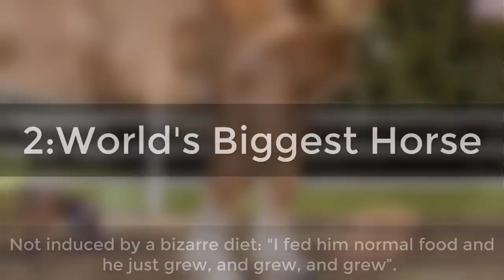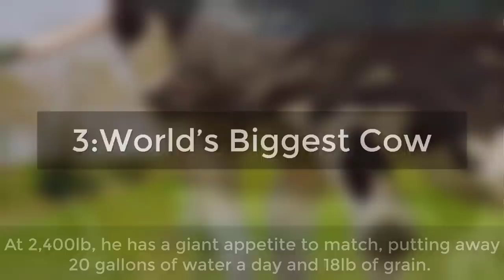9 Of The World's Biggest Animals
Video Features: Here we present a list of 9 biggest animals of their kind you won't believe actually exist

Biggest Animals of the World

1.Biggest Dog in the world
2.World's Biggest Horse
3.World's Biggest Cow
4.World's Biggest Pig
5.World's Biggest CatFish
6.Tallest Dog of the World
7.Largest Stingray
8.Biggest Shark
9.Find Out Yourself